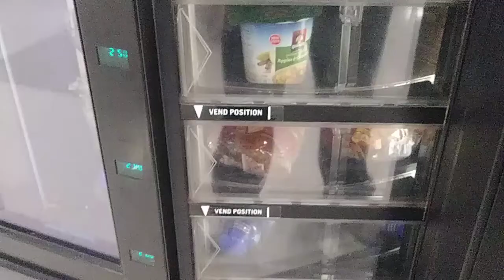Snack vending machine goes bonkers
Wanted the chocolate chip muffin😋 and the machine kept going left and right😄